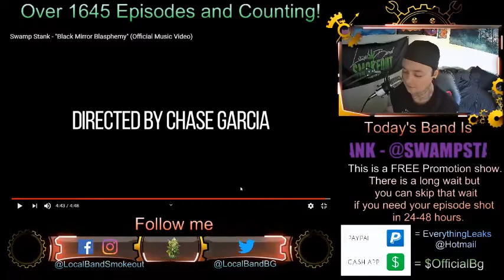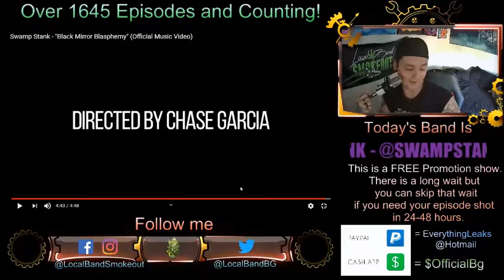Swamp Stank - Black Mirror Blasphemy - Episode 1648